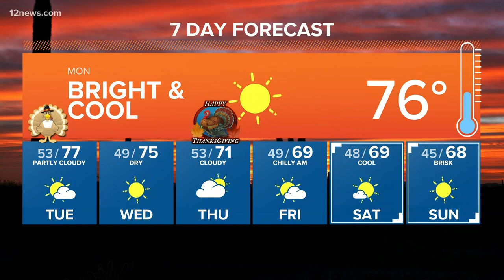Must Eat Mondays: Rio Mirage Cafe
On this Must Eat Mondays Jimmy Q takes us to a place in Surprise cooking up some delicious Mexican dishes.